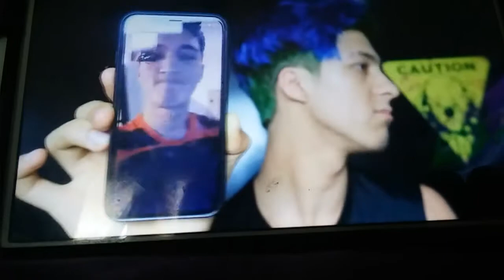September 29, 2018